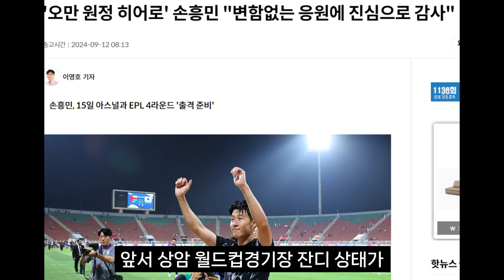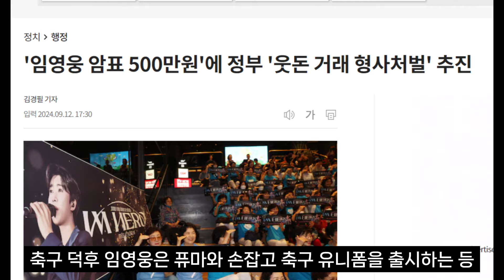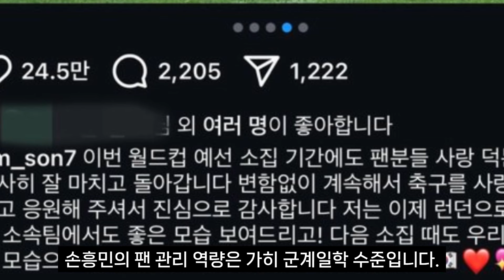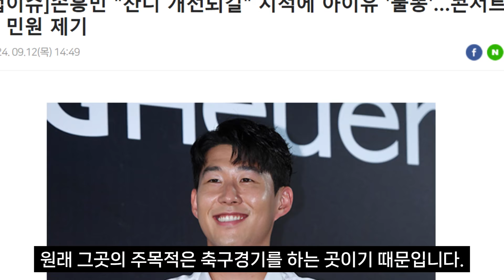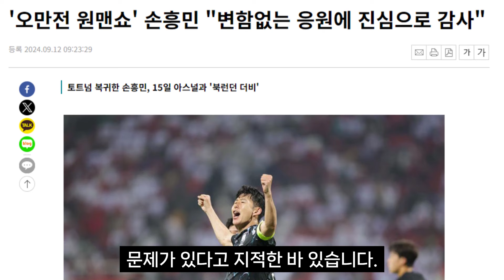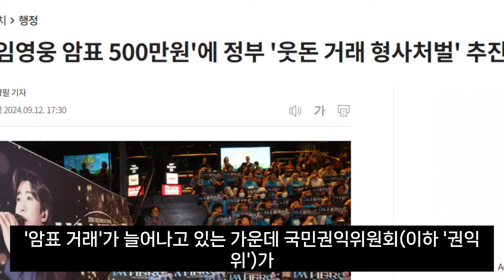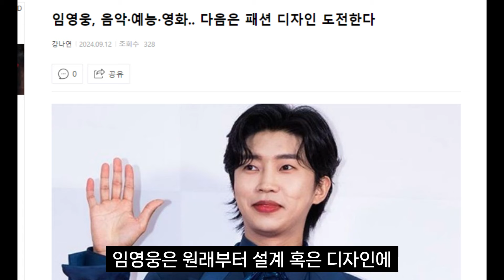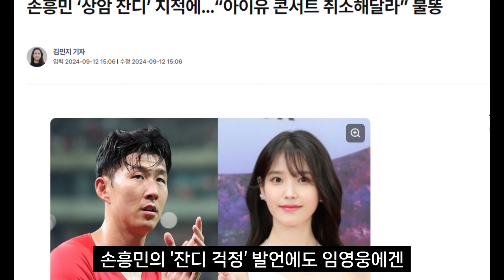【성창힐】임영웅의 선견지명에 팬들 화들짝, 손흥민 던진 한마디가 아이유에게 불똥? SON 감동인사!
오만전 영웅이자 감동적인 인사를 남기고 런던행 비행기에 오른 손흥민 선수는 앞서 상암 월드컵경기장 잔디 상태가 오만보다 못하다고 지적했는데요. 아뿔사 이 말이 불씨가 된 탓인지 아이유에게 그대로 불똥이 되어 튀겼고, 그에 반해 예지력에 빛나는 임영웅은 얼마 전에 상암 월드컵 경기장에서 10만 관중 대상으로 콘서트를 개최했음에도 전혀 불똥이 튀지 않아, 새삼 임영웅의 예지력에 놀라지 않을 수 없습니다. 임영웅은 대체 콘서트를 어떻게 진행하였기에 잔디 훼손에 전혀 영향을 주지 않은 것인가? 암표 금지, 임영웅의 유니폼 제작...